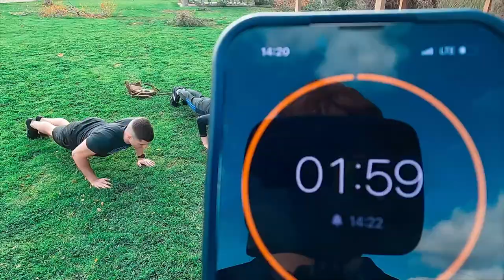U.S. Marines Take on the Army's pre-RASP Fitness Test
Before joining the 7th Ranger Regiment, soldiers must pass the Ranger Assessment and Selection Program, or RASP.  The RASP is an 8-week training that creates special operations soldiers who specialize in strike force raids and intelligence gathering.

In this video, some fellow Marines and I attempt the preliminary fitness test to get into the RASP.

Time Stamps:
0:00 - Intro
1:58 - Pushups
3:35 - Situps
4:35 - 2-mile run
5:11 - Pullups
6:00 - 6-mile ruck
7:43 - Conclusion + tips

Music from Uppbeat (free for Creators!)

Video editor:
Mtm750 on Fiverr

Marines who participated:
Isaac Rogers (Instagram: @rogers1isaac)
Matthew Emlich (Instagram: @matt_amlich7 / TikTok: @mattattack15)

Topics covered:
U.S. Army
Army Rangers
75th Ranger Regiment
Ranger Assessment and Selection
Pre-RASP
Combat fitness
Running
Ruck running
Pull-ups
Push-ups
Sit-ups
Pack runs
Marines
Marine Corps
USMC
U.S. Marines